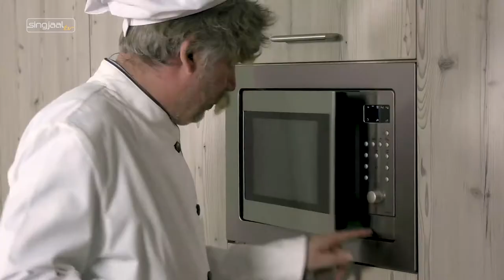Leukker Keuken 23: Gebakjes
Peut weet als geen andere welke stoffen er allemaal in het deeg van gebakjes horen, en legt het dan ook graag uit!